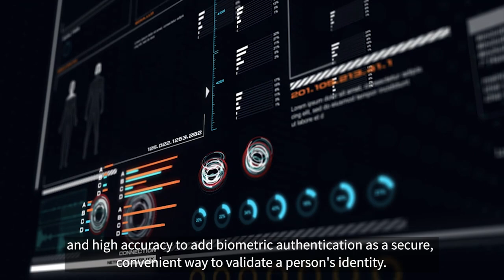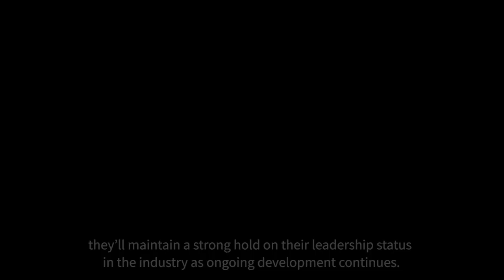How NEC is Pushing the Biometric Industry Forward by Frost and Sullivan [NEC Official]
Frost and Sullivan has published the FrostRadar: Biometrics Authentication Solutions 2022 iin December, 2022. In this video, the analyst, Danielle VanZandt, talks about today's biometric authentication trend and how it progresses in the near future.